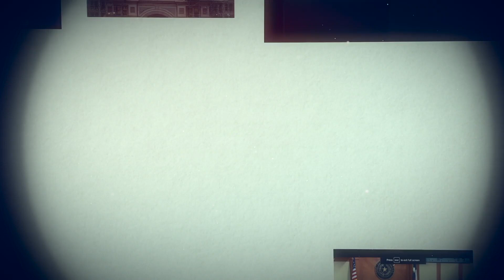Parliamentarians? Points of Order? What are they and why do they matter? | Come to Order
Parliamentarians? Points of Order? What are they and why do they matter?